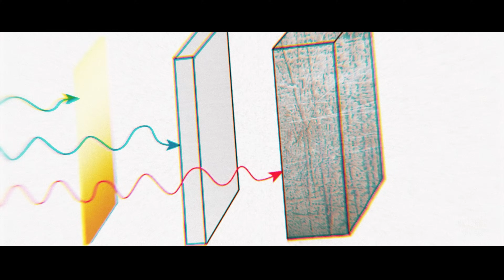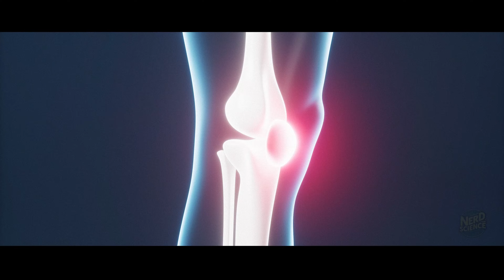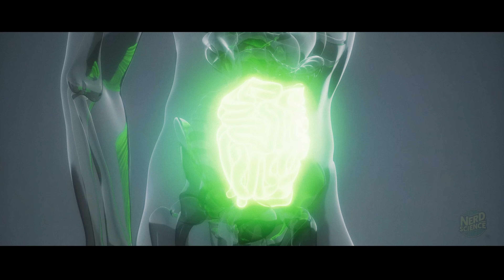Can Science Actually Create a Real-Life HULK?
Could You Survive as the Hulk in Real Life? | Hulk Science Explained

The Hulk can lift over 100 tons and survive catastrophic damage — but could your body handle that kind of transformation? 💥 In today’s video, we dive deep into the biology, physics, and sheer impossibility of becoming the Incredible Hulk.

From his gamma radiation origin in the Marvel Comics to his insane feats in the MCU’s Avengers movies, we break down whether any of it could work in the real world. How would gamma rays affect your DNA? Could your bones and muscles survive a Hulk-sized transformation? And how many calories per day would you need to smash tanks and leap miles in a single bound?

We’ll explore:

The origin of Bruce Banner and his transformation into the Hulk

His craziest feats in comics like Secret Wars and World War Hulk

Why gamma radiation would kill you instantly

The biological limits of muscle density, metabolism, and skeletal strength

What real-world science says about turning into a monster

Chapters:
00:00 Introduction
00:35 The Origins and Powers of The Hulk
02:17 The Brutal Reality of Gamma Radiation
04:22 The Science of the Hulk Transformation
06:13 The Metabolic Cost of Being The Hulk
07:41 Could You Survive as The Hulk?